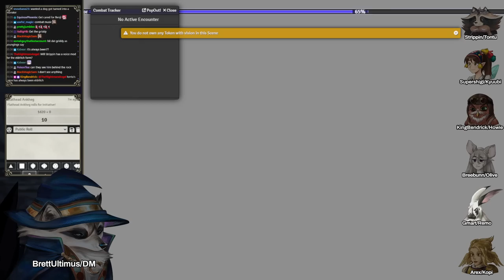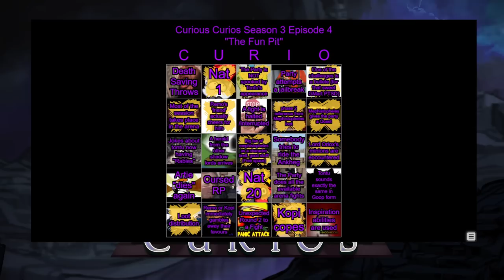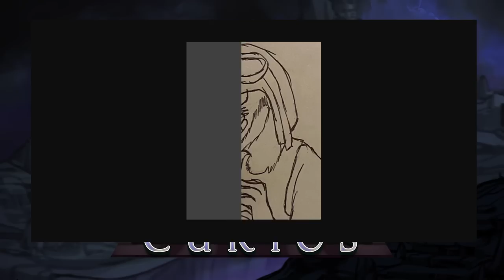Dungeons and Dragons: Curious Curios Season 3 Session 4 (World of Io/Ioverse)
CREDITS
Map Assets provided by:

Actionpants, Nathgon

FAN CONTENT POLICY:
Curious Curios and all World of IO/IOverse games are unofficial Fan Content permitted under the Fan Content Policy. Not approved/endorsed by Wizards. Portions of the materials used are property of Wizards of the Coast. ©Wizards of the Coast LLC.